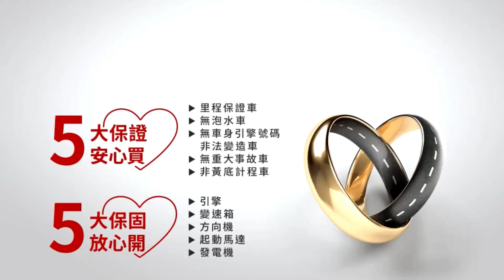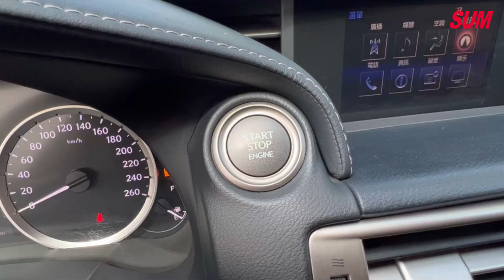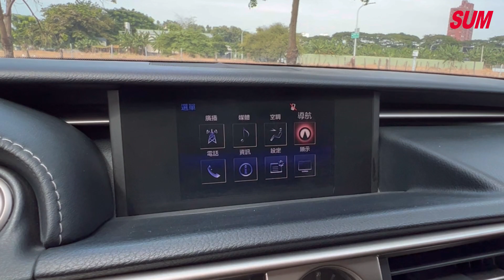【SUM中古車】LEXUS IS 2015年|里程保證|倒車顯影|免鑰匙系統|按鈕式發車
車商資訊：SUM愛傌汽車 陳性裕先生
連絡資訊：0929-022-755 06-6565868 LINE: @lxr5873c
車輛資訊：2015年LEXUS IS
車輛售價：88萬
車商地址： 臺南市新營區復興路325-1號